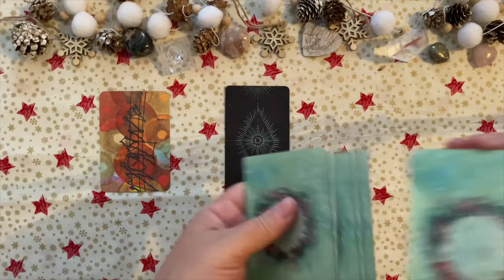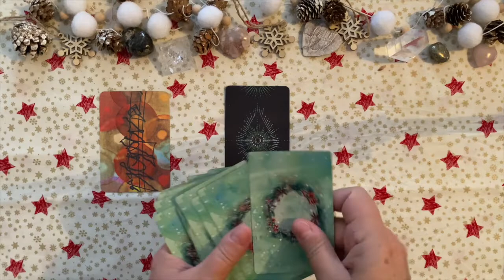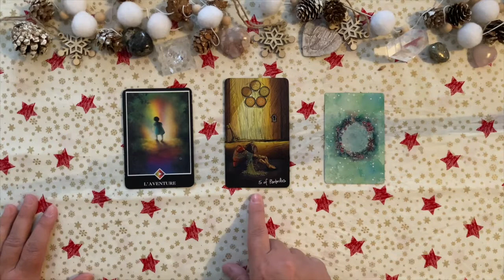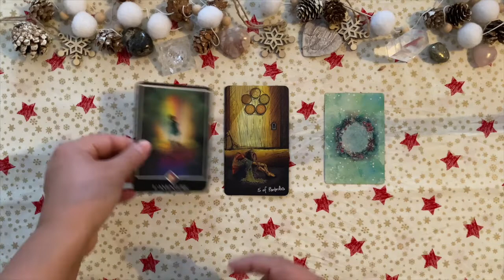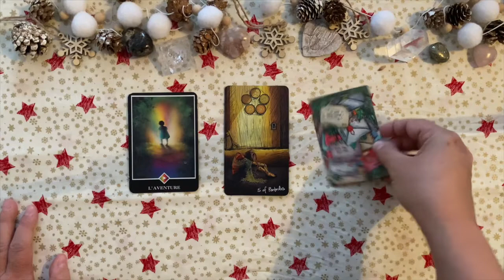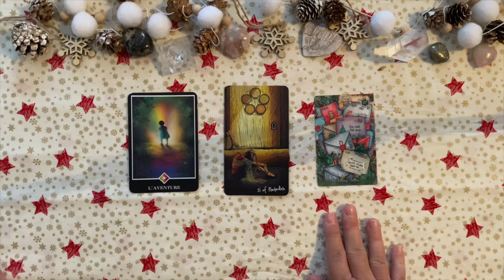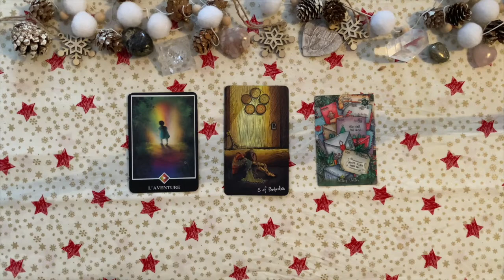CANCER 🧚 Taroscope Janvier 2022